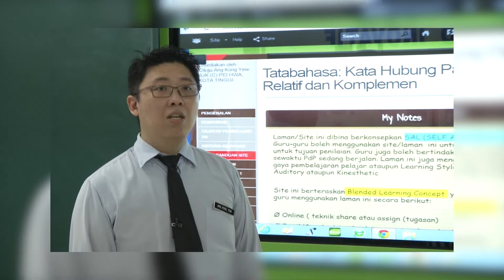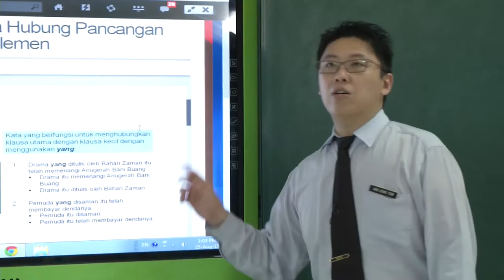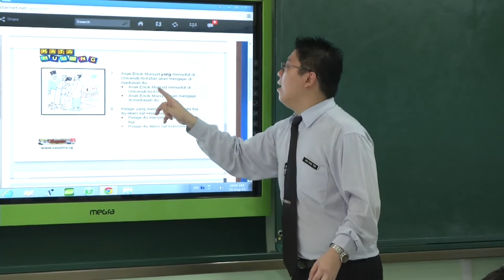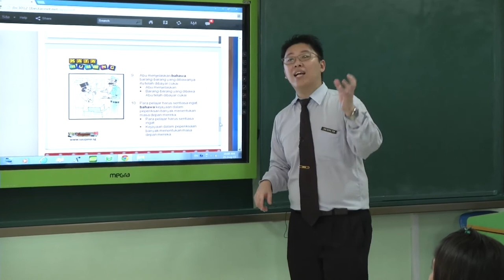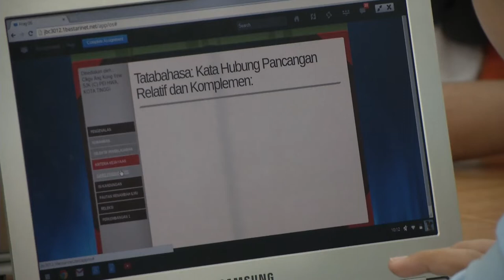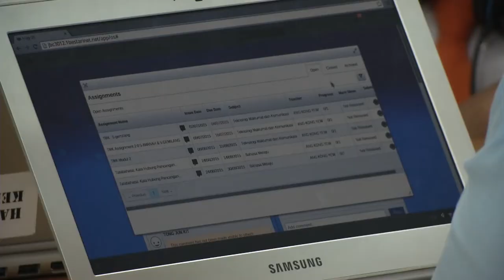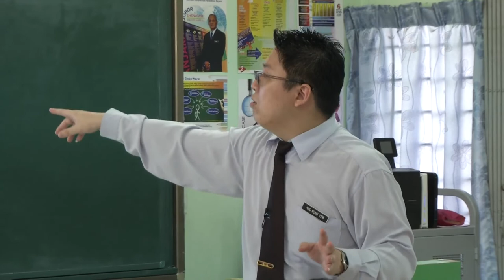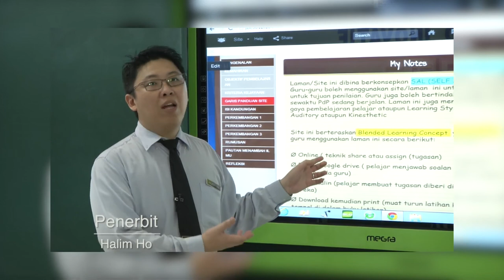Tahun 5 | Bahasa Melayu | Kata Hubungan Pancangan dan Komplemen | eGuru 015